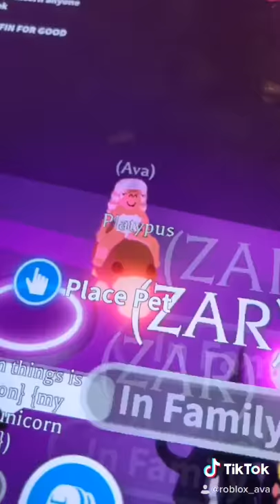Made a mega neon platypus